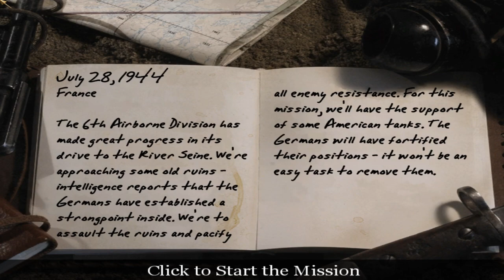Call of Duty United Offensive - Valor Campaign 2.0 - Old Ruins near Varaville, France - 28/07/1944